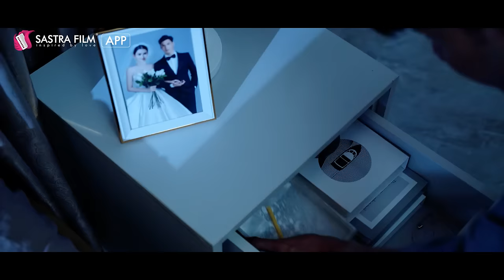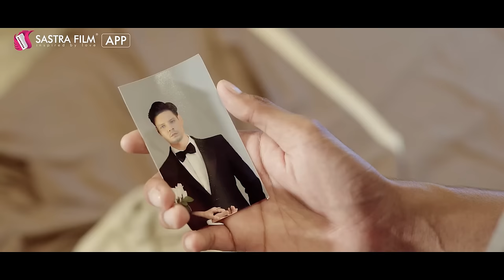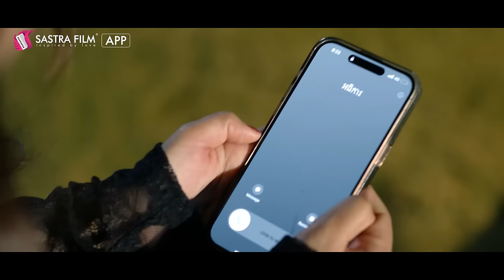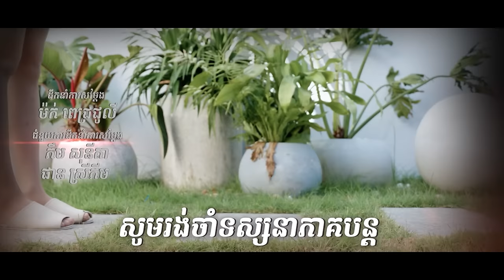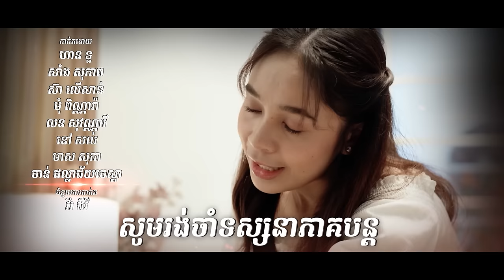រឿង​ កូនក្រមុំកែមុខ/The Bride in Disguise EP34( Drama series/ភាពយន្តភាគ )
តាមចងកម្មចងពារខ្ញុំដល់ពេលណា!!!

មនុស្សប្រុសបែបណាទើបសាកសមជាមនុស្សប្រុសរបស់ឆដា...